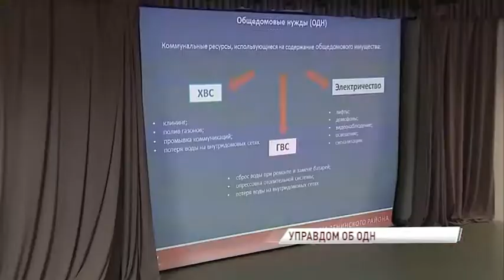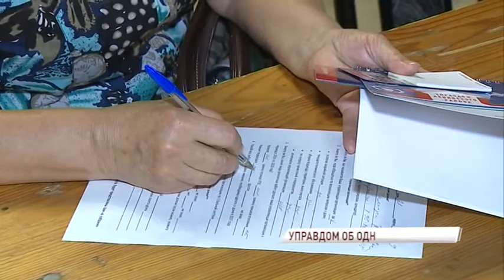В ДК «Добрынина» состоялась встреча жителей с коммунальщиками